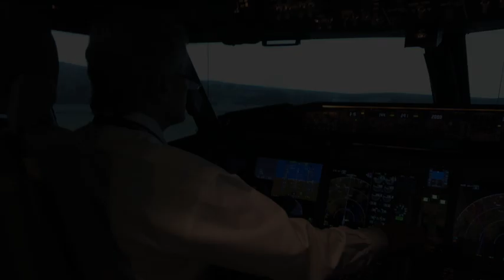Aircraft Maintenance Highs and Lows - Episode 117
This episode kicks off with a recap of the 2022 Aerospace Maintenance Competition. John applauds the talents of the more than 350 participants. More than 800 people attended the event!

Team and individuals earned awards and scholarships. More than 25 people also earned final interviews with companies in attendance to staff their maintenance crews.

Keeping with the maintenance theme, Greg and John cover the crash of Emery Worldwide Airlines Flight 17. Greg served at the NTSB investigator in charge. John also visited the crash site.

Originally thought to be caused by a cargo shift, the accident investigation revealed a maintenance error was the root cause. John explains the mistakes made during maintenance of the plane’s tail. It all comes down to simple bolts that were installed incorrectly.

Greg highlights the challenges of recovering the plane wreckage. The crash was into an auto salvage yard and caused a large fire. Investigators had to sift through everything to find the DC8 parts.

Following procedures can lead to maintenance successes and failures. This episode showcases those highs and lows.